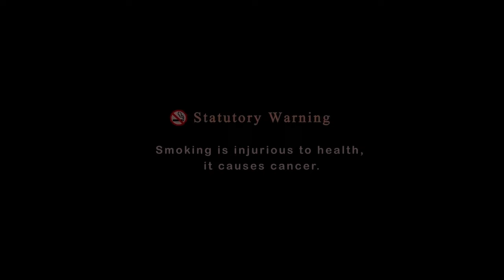Food Delivery | Short Film | V M Films Originals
In this short film a lady just tries to take advantage of an innocent delivery boy. The story takes a twist when husband of that lady opens the door.
Latest exclusive short story Film "Food Delivery"
Directed By: Sumit Sethi
Produced By : V M Films

blockbuster SHORT STORIES.